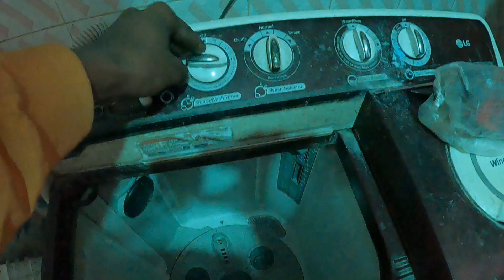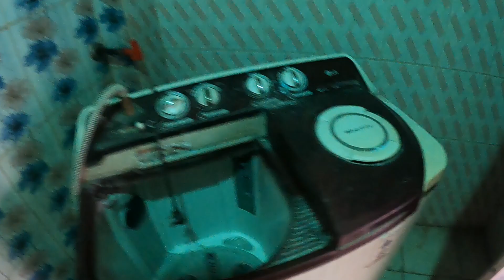Semi Washing Machine Wash Compartment not working problem find in Sukha Nagar, Pratapganj - EHSAN